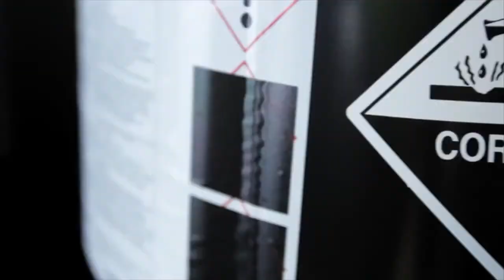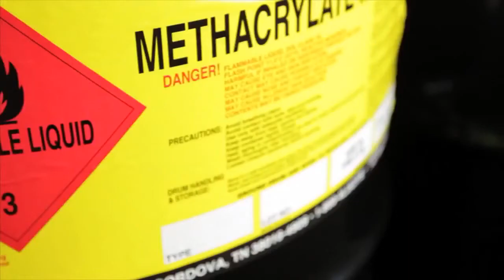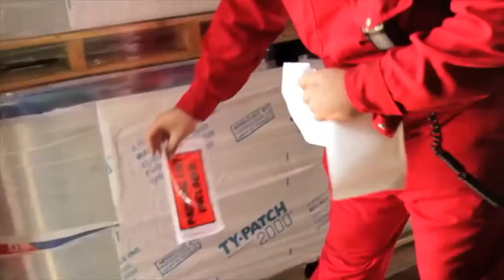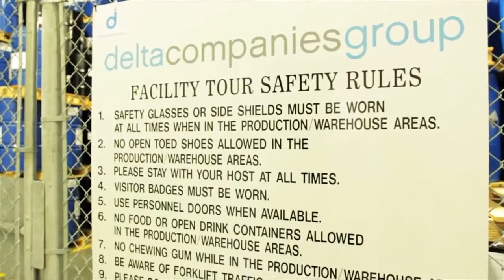How Industrial Packaging Containers are Safely Filled and Handled